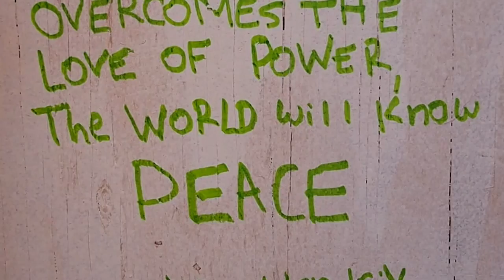Saguaro Man 2014 - Day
Saguaro Man 2014, the Arizona Regional Burn.

Video by Tripod and Snapper
Electric sitar by Tripod and "Liam"